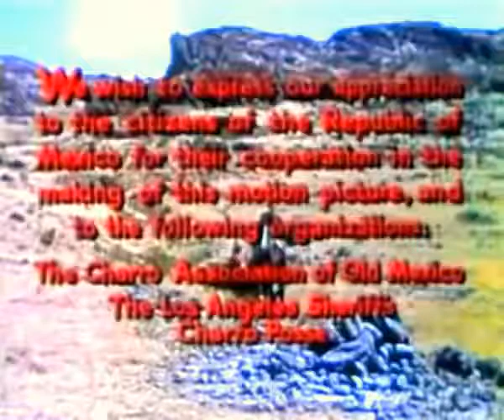The Young Land (1959) - Intro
Also known as: Ebrio de odio (Argentina), Ódio Destruidor (Brazil), Nuori maa (Finland), Californie Terre Nouvelle (France), Land ohne Gesetz (Germany), Là dove il sole brucia (Italy), Mloda ziemia (Poland), Молодая земля (Molodaya zemlya) (Russia), Mlada zemlja (Serbia), and Landet utan lag (Sweden). An American production by C.V. Whitney Pictures, directed by Ted Tetzlaff, and filmed at RKO-Pathé Studios. Music by Dimitri Tiomkin, Lowell Frank, Manuel Emanuel, Michael Heindorf, George Parrish, and Herbert Taylor. Story by John Reese. Screenplay by Norman S. Hall (Norman Shannon Hall). Cinematography by Winton C. Hoch and Henry Sharp (Technicolor). Produced by Patrick Ford and Lowell J. Farrell. Originally released on May 1, 1959 in the USA by Columbia Pictures.

An American gunslinger kills a Mexican man in California immediately after the Mexican-American war. The killer is arrested and put on trial for murder with the Hispanic population waiting to learn of American justice. (IMDb.com)